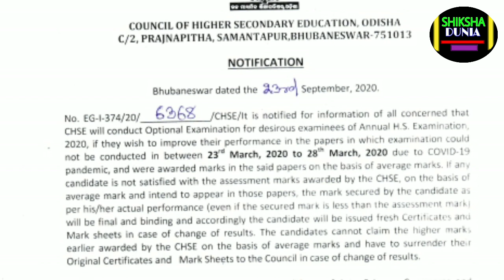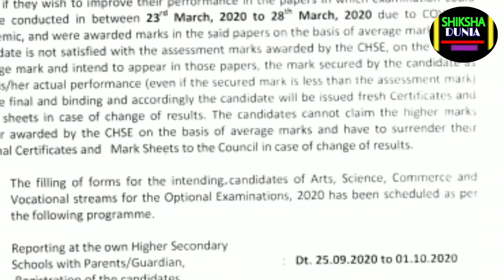Big Breaking !! CHSE +2 Biology Economic Logic Exam Date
ନମସ୍କାର ବନ୍ଧୁଗଣ.
ଶିକ୍ଷା ଦୁନିଆ ପରିବାରକୁ ଆପଣମାନଙ୍କୁ ସ୍ୱାଗତ କରୁଛି ମୁ ପ୍ରଫୁଲ୍ଲ.